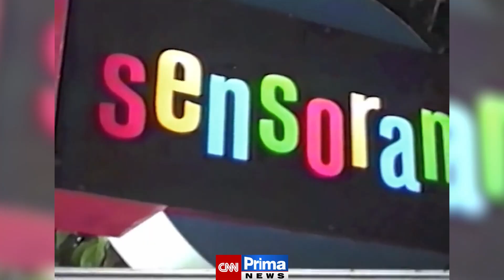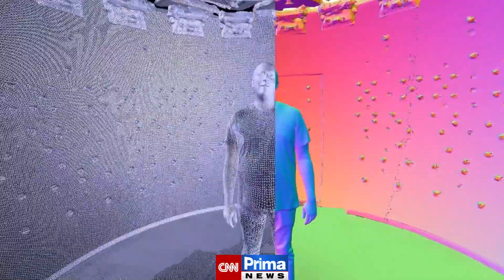CNN Prima Gaming - Nebaví vás realita? Zkuste tu virtuální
Herní pořad CNN Prima Gaming se vrací na televizní obrazovky. Druhá sezóna si připravila pro diváky několik velkých změn, od zbrusu nové vizuální stránky a znělky po přepracované rubriky. Nejnovější epizoda zavítá do virtuální reality, na esportový turnaj do Svitav a v neposlední řadě do mafiánského města Lost Heaven. Herní pořad můžete sledovat každou sobotu ve 22:20 na stanici CNN Prima NEWS i na webových stránkách cnnprima.cz.